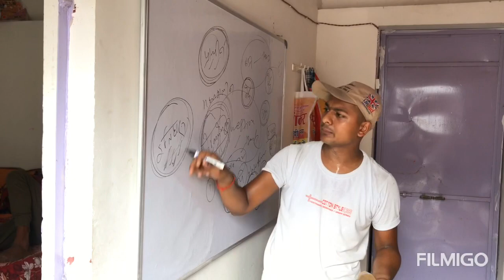Bihar police 21319 written class | CSBC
Bihar police
Bihar police preparation
Bihar police written class
Bihar police phyiscal training
Bihar police Ki taiyari kaise kare
Bihar police Ki taiyari kaha kare
बिहार पुलिस में कितनी पढ़ाई चाहिए
बिहार पुलिस महिला भर्ती
बिहार पुलिस हाइट
बिहार पुलिस Age
बिहार पुलिस सैलरी
Best written class for Bihar police
Best physical training camp